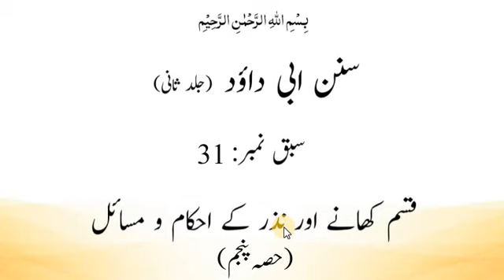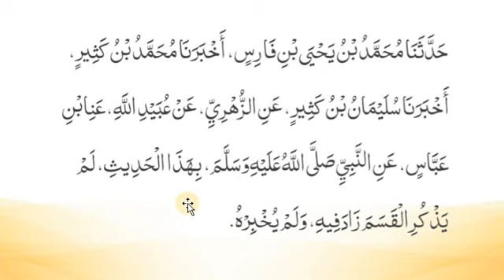ابوداود شریف ،سبق :31 قسم کھانے اور نذر کے احکام و مسائل کا بیان (حصہ پنجم )